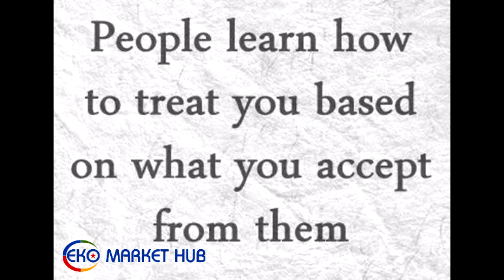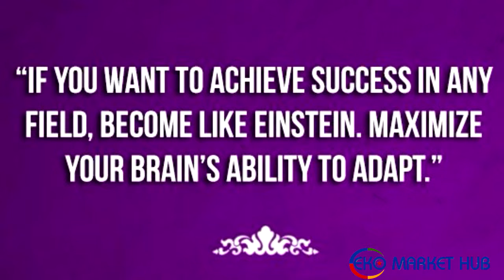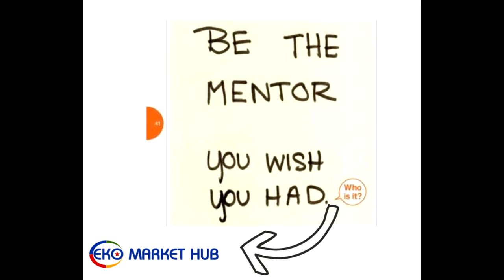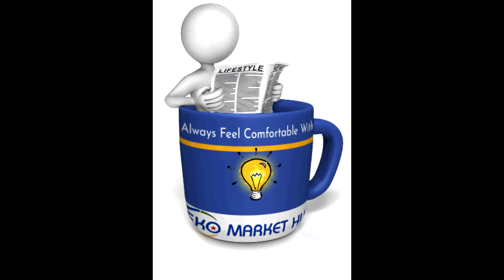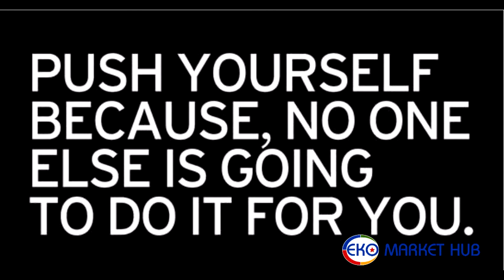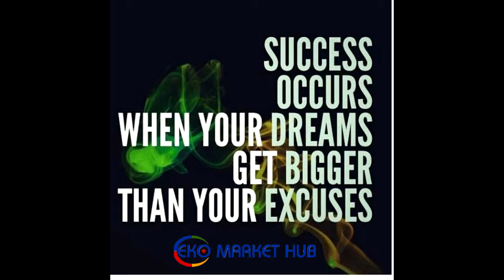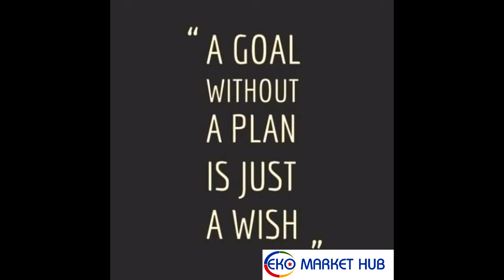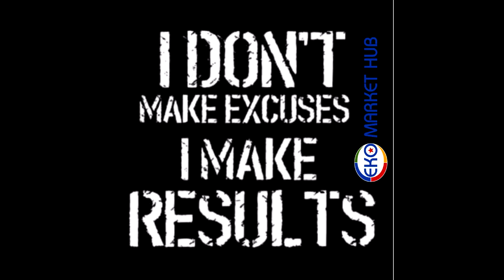EkoMarketHub Pics Content Demo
What An Amazing Team... It's Unbelievable What we did in Few Months.. let's keep ekomarkethub as high as we can! Hard Work Pays Off... Of Course with the help of the Almighty God!